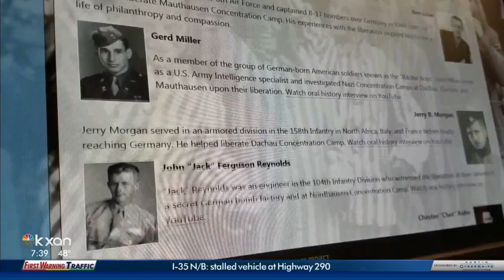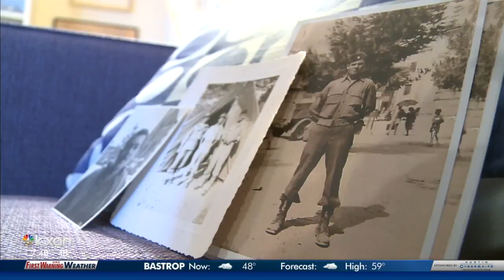Project highlights WWII death camp stories from 21 Texas liberators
The group in charge of the project wants to give younger generations first-hand accounts of the atrocities humans are capable of.